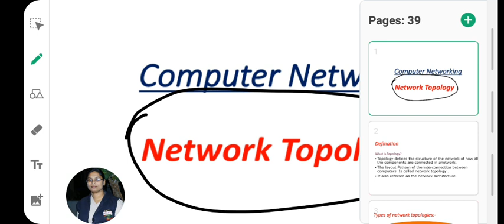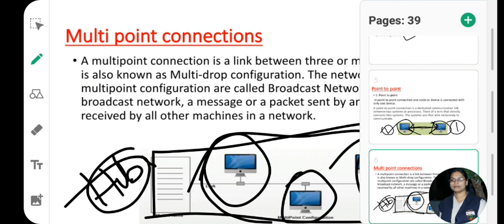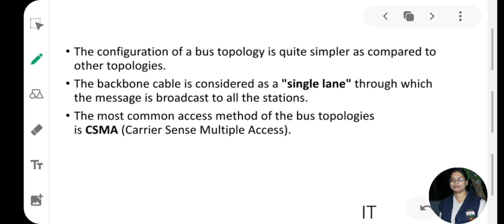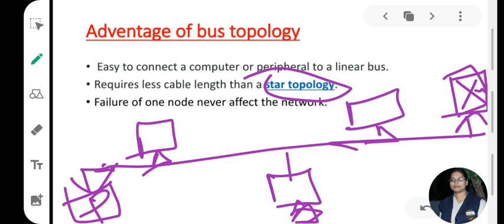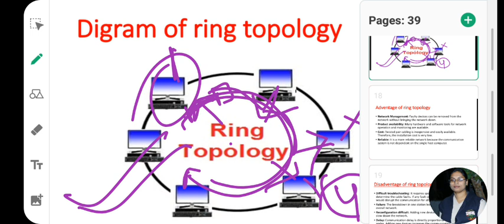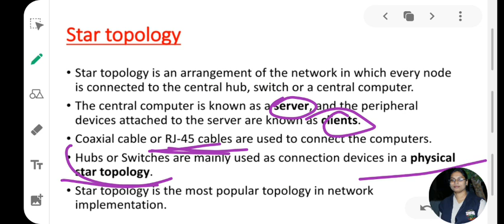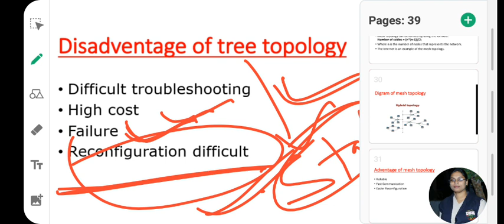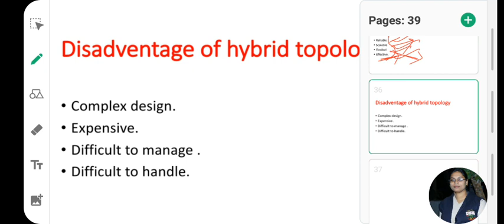Network Topology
This is a class on network topology .
Here I Explain topology  and their types indetail.
Hope this session will helpful for u